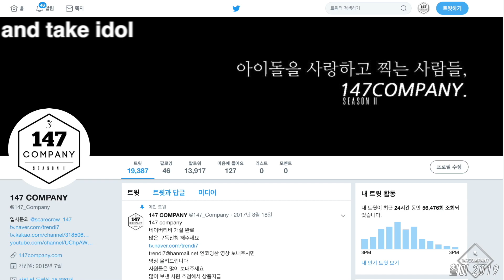HYOLYN Dally 효린 달리 190523 BY 147Company 중앙대 축제 직캠 fancam